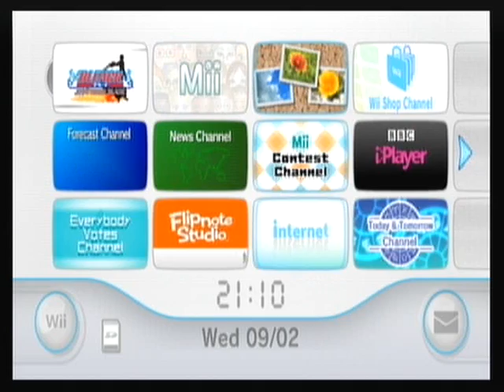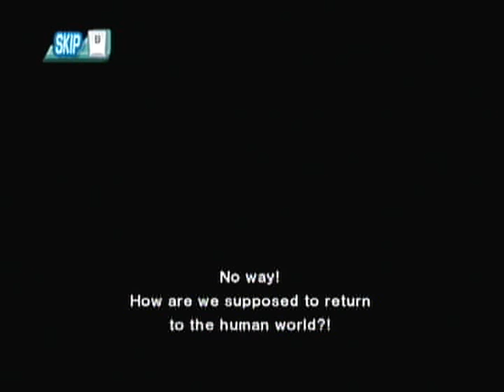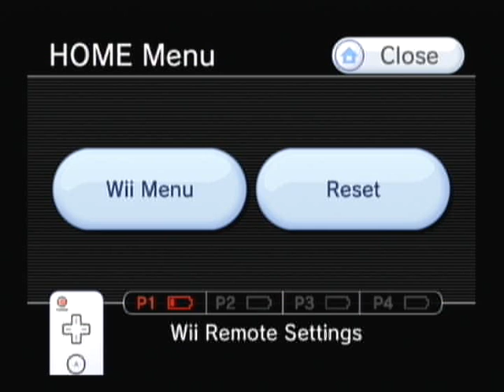Zantairette Plays Bleach: Shattered Blade Part 1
This is the third time I'm trying to upload this because my internet sucks!

Bet yeah... Ichigo's story, and I get knocked out -_-